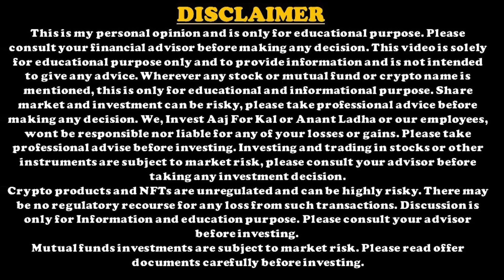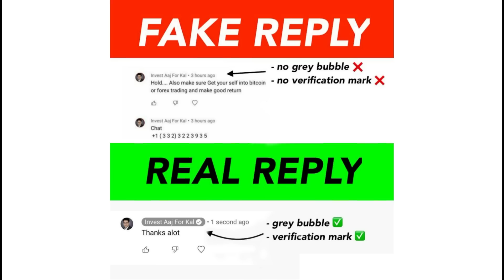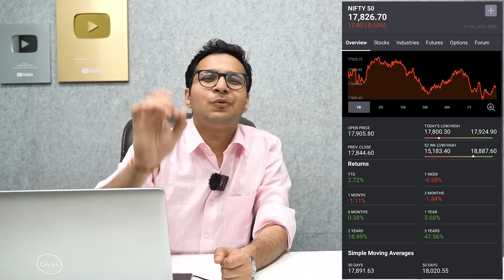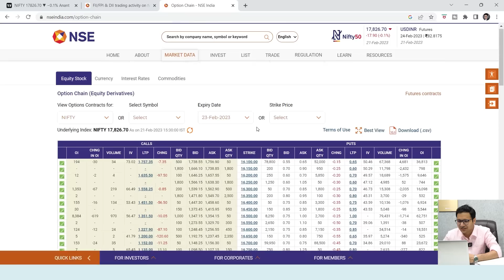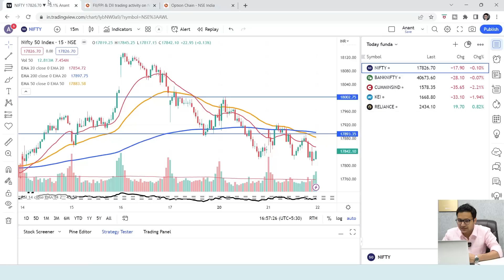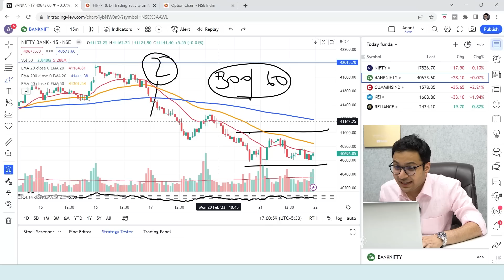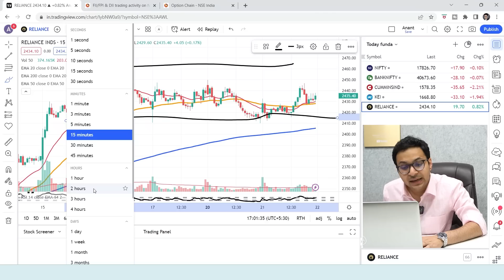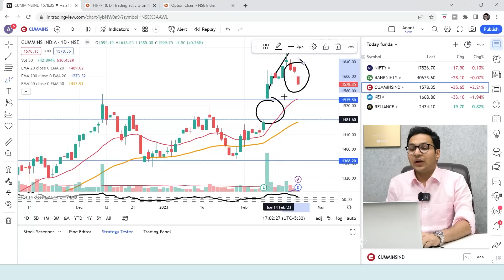Crash in stock market due to Georges soros | Nifty sideways movement yet again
Georges soros crash in stock market? Nifty sideways movement yet again | George Soros on India?

1. Please download *My Institute app* from the App Store.
2. Enter the *Org Code:- tlqjs*
3. Put the number and you ll be logged in to your app.This is just one time log in and post which you will be directly on Invest Aaj For Kal app.

1. Login to Web.classplusapp.com
2. Use OrgCode- *tlqjs* while signing
3. Go to "store" and watch the course